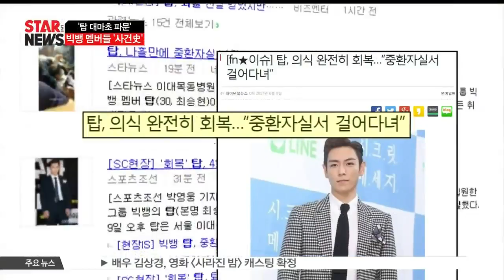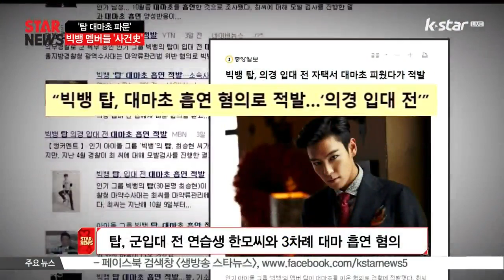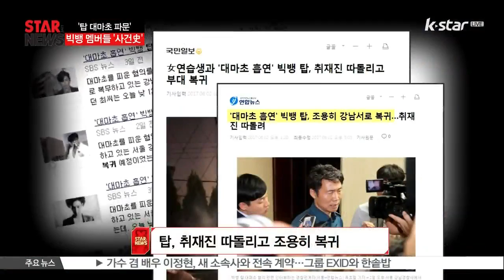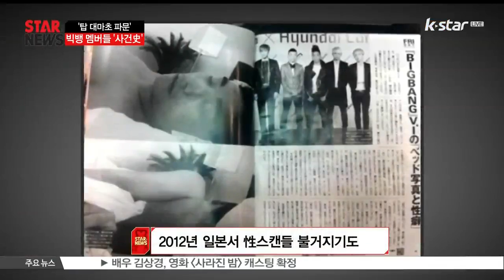탑 대마초 파문.. 사건일지, 빅뱅 멤버들 사건사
빅뱅 탑의 대마초 파문으로 연예계가 또 한 번 혼란을 맞고 있습니다. 구속 기소 이후 신경안정제 과다 복용으로 병원에 입원하면서 또 한번 큰 파장을 낳았는데요 다행히 의식을 회복하고 중환자실에서 퇴실했습니다 탑 대마초 사건 부터 빅뱅 멤버들의 지난 논란사까지 화면으로 만나보시죠

대마초 흡연 혐의를 받고 있는 탑이 중환자실 입원 나흘 만인 9일 상태가 호전돼 언론에 모습을 드러냈습니다.

같은 날 오전 중환자실 내에서 걸었다는 소식이 전해질 정도로 건강을 회복한 탑은 중환자실 퇴실과 병원 전원을 결정했는데요.

[현장음: 이길수 홍보부장]

타 병원으로 전원 조치하는 걸로 결론이 났는데요 전원하는 병원은 보호자의 요청에 의해서 밝히지 못하는 상황입니다

[인터뷰: 이길수 홍보부장]

Q) 탑의 현재 상태는?

A) 상태는 어제(8일) 말씀드린대로 호전된 상태고요 저희 병원 입장으론 정신과적인 치료는 꾸준히 필요한 상태라고 말씀드렸듯이 같은 상황입니다

오후 2시 30분께 환자복을 입고 마스크를 쓴 채 휠체어를 타고 퇴실하는 탑의 모습을 볼 수 있었습니다.

탑은 몰려든 취재진의 질문에 죄송하다며 짧게 심경을 밝혔는데요.

[현장음: 취재진]

지금 몸 상태 어떠십니까? 심경 한마디 말씀 부탁드립니다 몸 상태 어떠십니까?

[현장음: 탑]

죄송합니다

[현장음: 취재진]

신경안정제 과다 복용한 이유 무엇이죠? 얼마나 많이 복용하셨습니까? 대마 혐의 인정하십니까? 재판 출석 하실 예정이십니까? 대마 혐의 인정하세요? 한 말씀만 더 부탁드리겠습니다

탑의 의식 회복 소식은 앞서 지난 8일 그의 모친에 의해 전해졌죠.

[현장음: 취재진]

많은 팬 분들이 걱정하고 있습니다 한 말씀만 부탁드리겠습니다

[현장음: 탑 母]

지금 많이 좋아졌습니다

[현장음: 취재진]

눈은 마주치셨습니까?

[현장음: 탑 母]

네

[현장음: 취재진]

어머니는 알아보시나요?

[현장음: 탑 母]

네

한편, 탑은 대마초 흡연 혐의로 불구속 기소 됨에 따라 공소장을 받은 9일, 의무경찰에서 직위해제 됐습니다.

서울경찰청 홍보담당관실 악대 소속으로 서울 강남경찰서에서 복무 중이었던 탑은 입대 전인 지난해 10월 용산구 자택에서 가수 연습생 한모씨와 4차례 대마초를 흡연한 혐의를 받고 있는데요 경찰에 따르면 한 씨가 지난 3월 경찰 수사로 조사중 '액상 대마초를 함께 한 사람이 누구냐'는 질문에

'탑과 함께 흡연했다'고 자백하면서 드러난 것으로 전해지고 있습니다. 이후 경찰은 탑의 머리카락 등을 수거해 국과수 감정을 의뢰했고, 탑과 한모씨 모두 대마초 흡연 양성반응이 나온 것!

탑은 당초 경찰 조사에서 '난 대마초가 아닌 전자담배를 피웠을 뿐'이라며 혐의를 부인했지만, 이후 검찰 조사에선 '한 번 흡연한 적이 있다'고 인정한 것으로 전해졌습니다

이에 소속사는 '탑이 조사 과정에서 자신의 혐의를 대부분 인정하고 깊이 반성 중”이라고 공식 입장을 밝히며 '많은 분들게 심려를 끼쳐 죄송하다”고 사과했는데요

지난 2일, 3박4일 정기 외박을 마치고 강남경찰서로 복귀하는 탑의 입장을 듣기 위해 현장에는 포토라인이 설치될 예정이었습니다. 대마초 흡연 혐의를 인정하고 조사를 받고 있는 탑이 처음 언론에 모습을 드러낼 것으로 알려지며 당연히 관심이 집중됐고 탑이 팬들에게 직접 사과할 수 있는 기회이기도 했던 것!

하지만 탑은 예정보다 5시간 가량 이른 시간 취재진을 따돌리고 조용히 복귀했고 언론을 피한 탑 대신 강남경찰서 측이 탑의 복귀 소식을 전하며  '탑은 현재 반성하고 있으며 더 이상 언론접촉 없다'는 내용의 브리핑을 하게 됩니다.

[현장음: 하만진 경찰악대장]

최승현 대원은 12시 30분에 부대 복귀해가지고 지금 내무반에서 대기하고 있는 상태입니다 많이 지금 뉘우치고 있다 말만 했습니다

이후 지난 4일, 탑은 소속사 홈페이지를 통해 자필 사과문을 게재했습니다. '저의 커다란 잘못으로 인해 많은 분들께 큰 실망과 물의를 일으킨점 모든 진심 다해 사과드리고 싶습니다. 수 천번 수 만번 더 되뇌고 반성하고  또 반성하며 더 깊이 뉘우치겠습니다. 두 번 다시는 이런 무책임한 잘못은 없을 것입니다.'라는 내용의 글로 사건이 알려진 후 4일 만에 사건에 책임을 지겠다고 밝힌 건데요

하지만 대중의 반응은 여전히 부정적입니다. '진정성이 느껴지지 않는다'  '직접 사과할 기회를 놓쳤다. 뒤늦는 사과는 필요없다' ' 결과적으로 탑은 사과는 소속사에 맡기고 브리핑은 악대장에게 맡긴 셈' 이라며 탑의 진정성에 의구심을 품는 부정적 여론이 지배적인 상황!

그런가 하면 앞서 지난 3일, 일본 오사카서 열린  빅뱅 팬이벤트 현장에서 지드래곤이 탑을 대신해 팬들에게 직접 사과해 이목을 끌었는데요 이날 지드래곤은 행사가 시작되기 전 '심려를 끼쳐 죄송하다. 다시는 이런 일이 없도록 하겠다.

앞으로 계속 응원을 부탁드린다'고 탑 대신 공식 사과를 전하기도 했습니다

그런가하면 탑의 이번 대마초 흡연이 사실로 판명되면서 과거 빅뱅 멤버들이 벌인 사건사고도 다시금 조명받고 있는데요

지드래곤은 2011년 대마초를 흡연한 혐의로 기소유예 처분을 받은바 있습니다 2014년부터 모델 미즈하라 키코와 수차례 열애설과 결별설에 휩싸히며 스캔들의 주인공이 되기도 했었죠

또한 멤버 대성은 지난 2011년 5월 서울 양화대교 남단에서 교통사고를 일으킨 바 있는데요 당시 대성은 선행 사고로 도로에 누워있던 피해자를 사망에 이르게 한 혐의를 받았으나 검찰은 대성에게 무혐의 처분을 내렸습니다.

멤버 승리역시 사건사고가 다양했는데요 2014년에는 서울 강변북로에서 자신의 스포츠카로 앞서 가던 승용차를 강하게 들이받으며 교통사고를 내 물의를 일으켰고 2012년에는 일본 주간지에서 섹스 스캔들이 불거지는가하면 같은해 중국에서도 스캔들이 터진바 있습니다

[현장음: 태양, 빅뱅]

안녕하세요 빅뱅입니다 저희 10주년 기념해서 나온 [빅뱅 MADE] 영화 개봉했는데요 저희들이 여태까지 보여주지 못한 많은 부분을 영화에 담았습니다 여러분들 많이 사랑해주시고 재미있게 봐주셨으면 좋겠습니다 감사합니다

지난 10년간 가요계에서 독보적인 자리를 지켜온 빅뱅! 탑의 대마초 사건으로 또 한 번 위기에 빠졌는데요 여러 구설에 오르며 수 많은 위기를 맞고도 매번 다시 일어서며 자신의 자리를 지켜왔던 이들의 향후 행보에 귀추가 주목됩니다